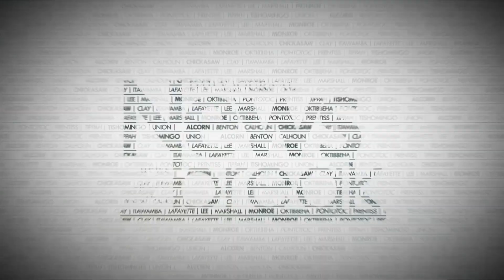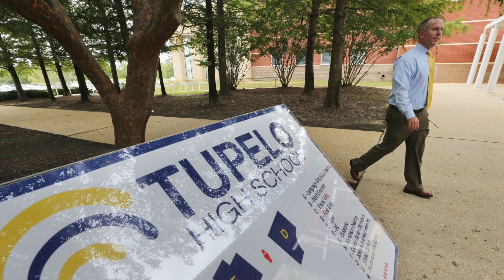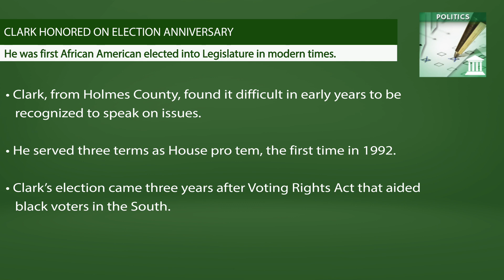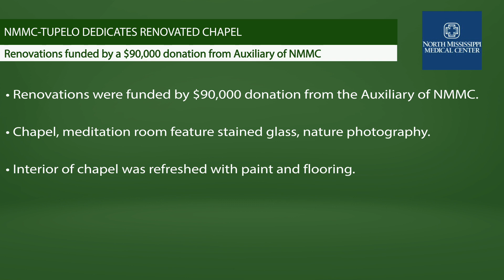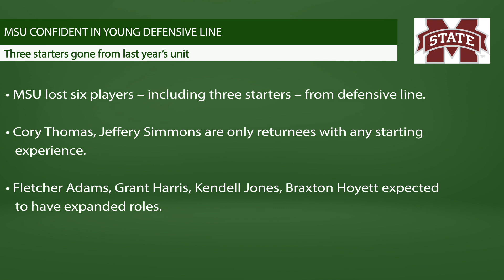Daily Journal Newsbreak: Thursday, August 10, 2017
Today, we look at Tupelo High School’s new principal, the anniversary of a historic election, and NMMC’s renovated chapel. And in sports, MSU is looking to plug some holes on the defensive line.